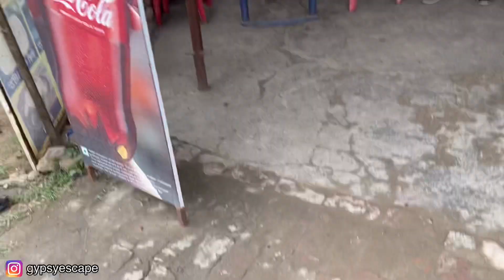Law of Attraction worked for Me! Bir-Billing Travel Vlog - Palampur Trip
Happy New year Gypsians
I know it took a lot of time but finally the Vlog is here.. following are the travel details for our Stay in Palampur, Himachal Pradesh
Rupayan Home Stay.